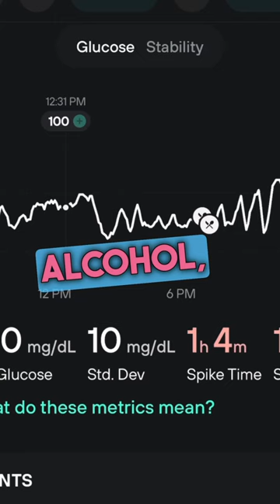Crazy how alcohol impacts glucose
Buy Levels CGM HERE: Levels.link/MARIAH

I WROTE A BOOK!